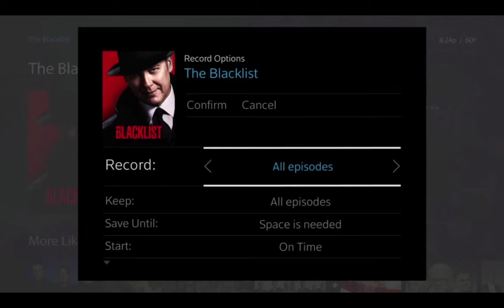Accessing Cox Contour DVR - 2016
Learn how to access the Cox Contour DVR.